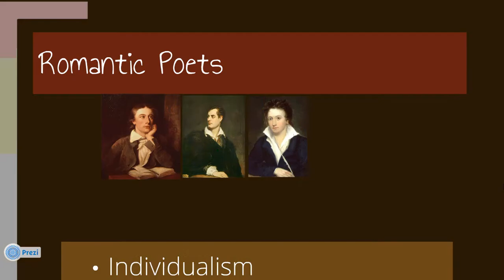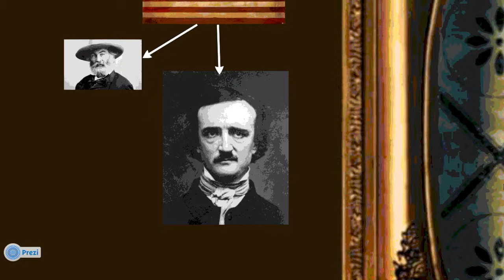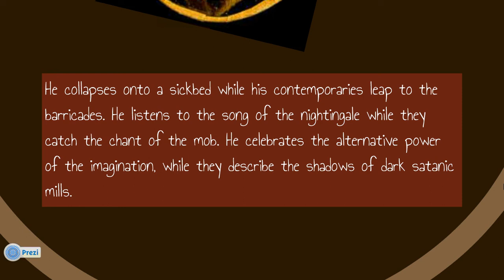Romantic Poetry by Shenny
For English Lit. Class.